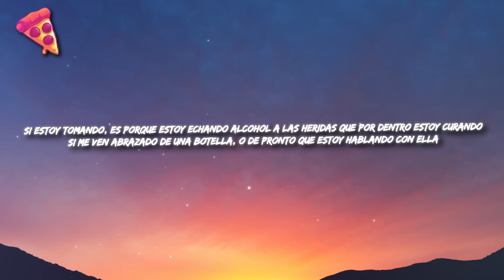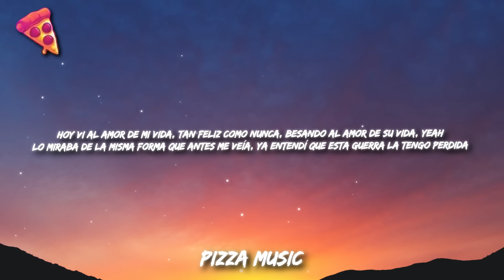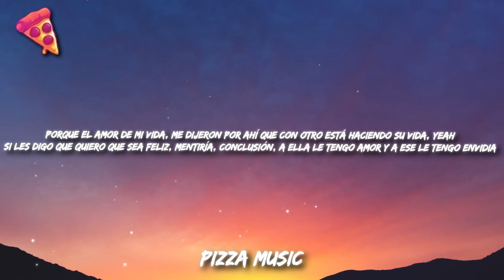Grupo Frontera, Grupo Firme - EL AMOR DE SU VIDA (Letra)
Grupo Frontera, Grupo Firme - EL AMOR DE SU VIDA
Get:

Es porque estoy echando alcohol a las heridas que por dentro estoy curando
Puede ser que estoy pidiéndole consejos y eso es lo que estoy tomando
Es que se están descongelando sentimientos, no son lágrimas de llanto
Dejen que yo lеs cuenta la historia mía
Que seguramеnte después que le cuente ya no se va a estar quejando

Tan feliz como nunca, besando al amor de su vida, yeah
Me dijeron por ahí que con otro está haciendo su vida, yeah

¡Uh!